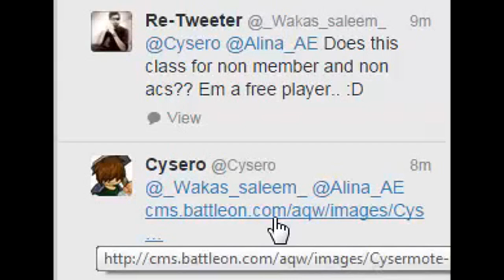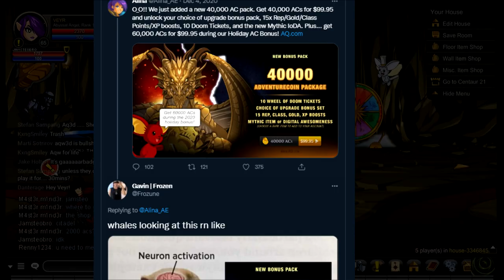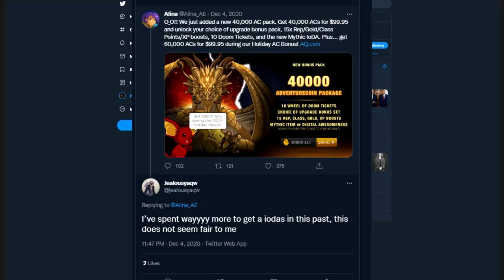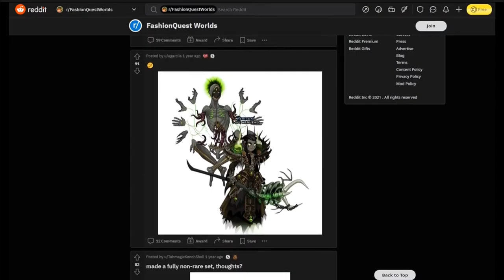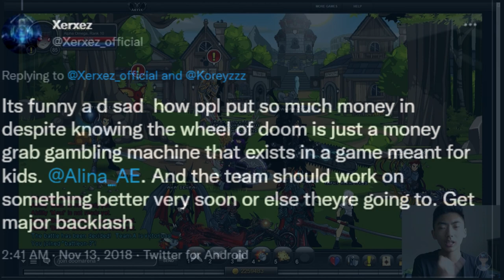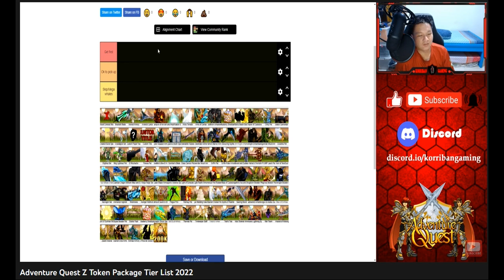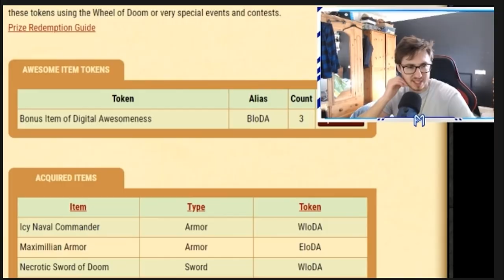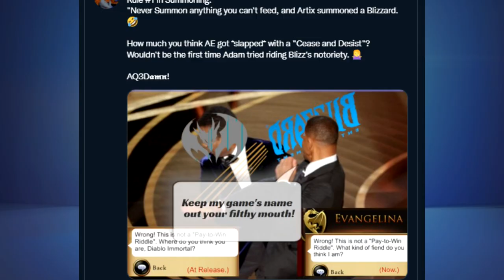The Pay to Win Riddle- Artix Entertainment Monetization (Part 2)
You flip EA you get AE.

and probably others.

00:00 Haters
01:38 Whales and rating change
03:55 Gambling addict
04:36 Slave Labor Camp of Children
05:55 Cashcow
09:00 EpicDuel Changes
13:03 Spawnables in AQ3D
16:52 Collections and Chests
18:20 Rares
22:22 Quick Cashgrab
25:05 Whaleboard
30:07 Defiling Graves
30:52 Sunk Cost Fallacy
34:20 Ridiculous "Exclusives"
36:16 Hitting the Paywall
37:15 More artificial rarity
40:09 Joking
41:39 Greed and the Pay to Win Riddle